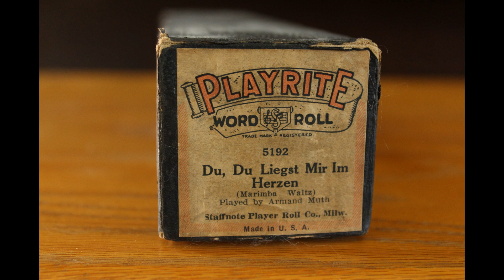Du Du Liegst Mir Im Herzen - Playrite #5192 Piano Roll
This Was
Playrite
Du, Du Liegst Mir Im Herzen (
You, you are in my heart)
German Language Roll
Played By:
Armand Muth

At the time of this recording this roll is out of print but QRS has a similar roll for purchase